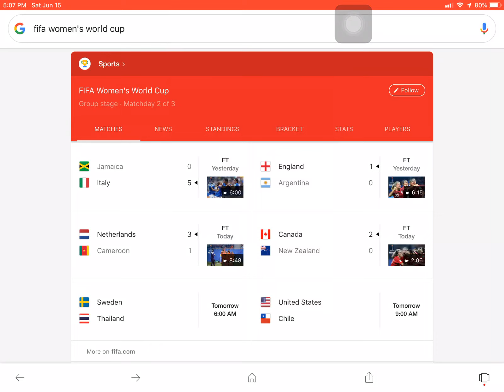Women’s World Cup day 8 results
Canada and the Netherlands have beaten Cameroon and New Zealand

Tomorrow will be the last day before the knockout rounds

After the 2nd match day will be the elimination rounds to see who will advanced to round 16

So tomorrow the United States faces Chile and Sweden is taking on Thailand before the knock out rounds